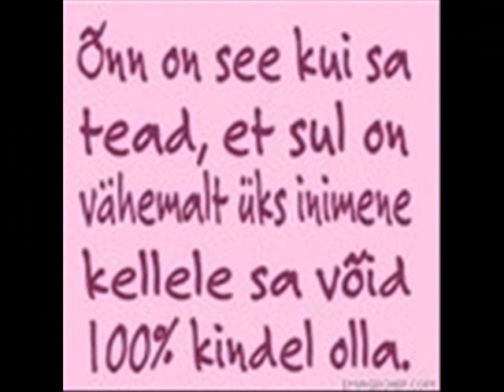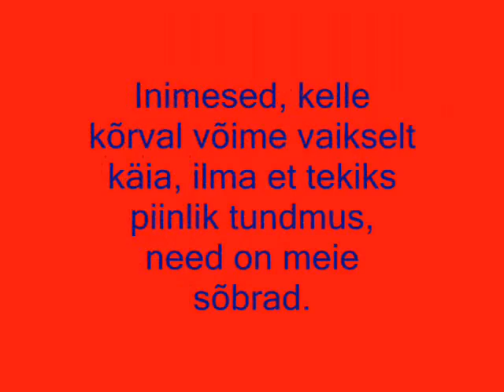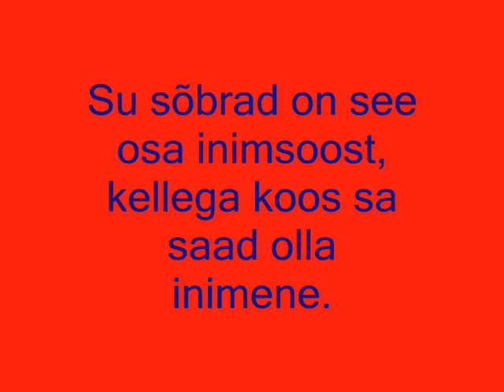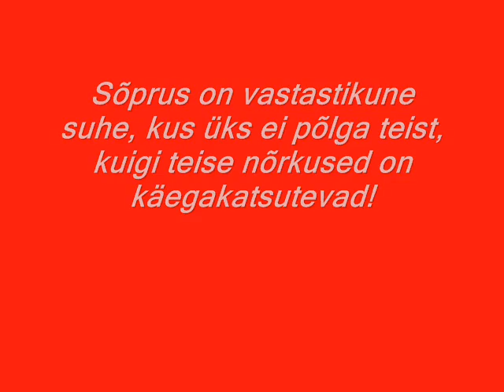Kaurile.wmv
Ergo& The band-kohus